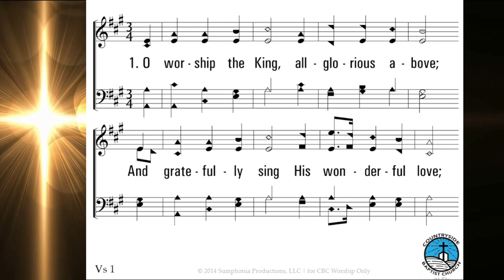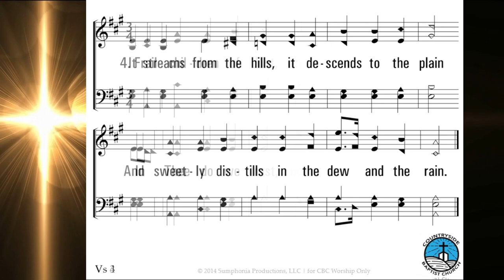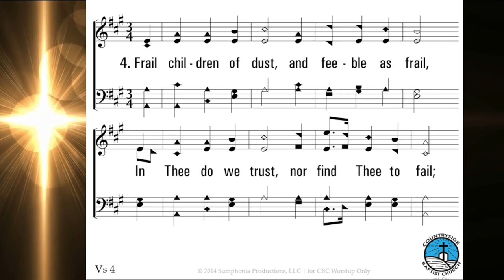O Worship the King | Baptist Hymn | R. Grant (1833) | W. Gardiner (1815) | CBC Ministries Online PH